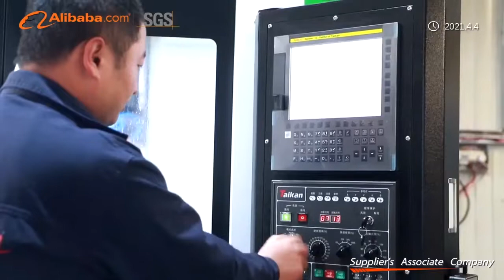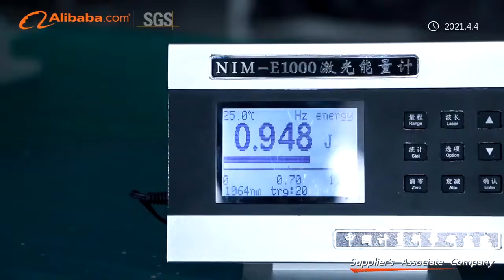GLOBALIPL Company, beauty machine manufacturer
--19 years in beauty industry
--14 years supplier in Alibaba
IPL┃SHR┃Diode Laser┃CO2 Fractional Laser┃Picosecond laser┃Nd Yag Laser┃980nm laser┃

EMS slimming┃Cryolipolysis┃RF Cavitation vacuum slimming┃Velashape┃HIFU┃Hydrafacial┃Microneedling